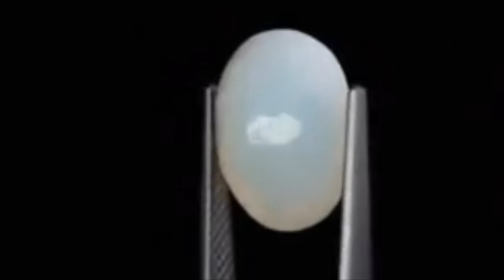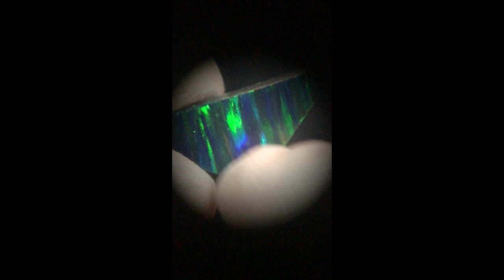How to Distinguish Natural vs Synthetic Opal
Want an easy way to see the difference between natural and synthetic opals? All you need is a microscope! Our Gem Geek, Jake Talve-Goodman, teaches you how!

Special thanks to Jake Talve-Goodman and Vincent's Jewelers in the production of this video.

Want more great gem content? Check us out! We're the largest online gem resource in the world.